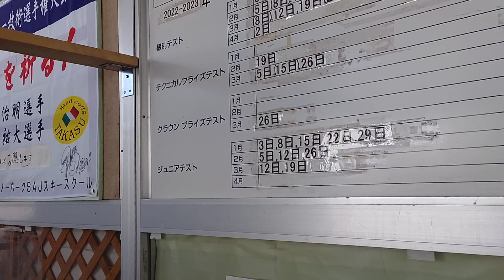水曜日のセンターハウス前のゲレンデ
このチャンネルは高鷲スノーパーク&ダイナランド&スキー&スノーボードの専門チャンネルだよ！